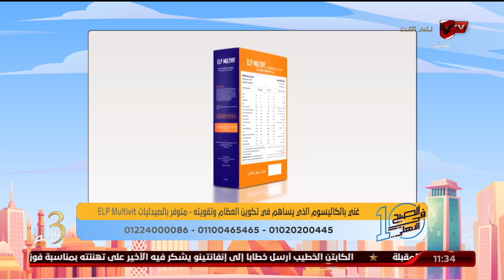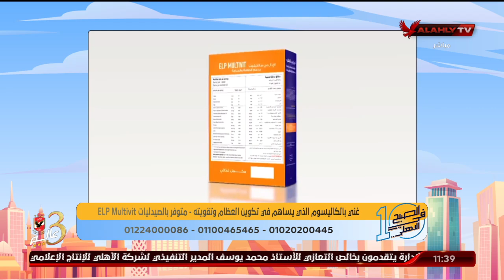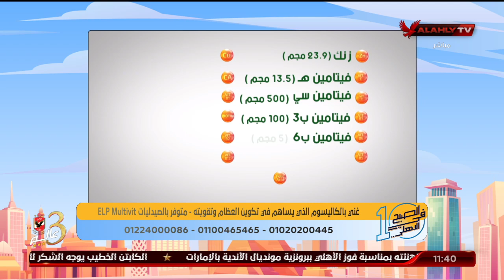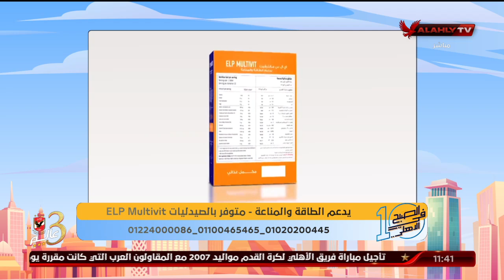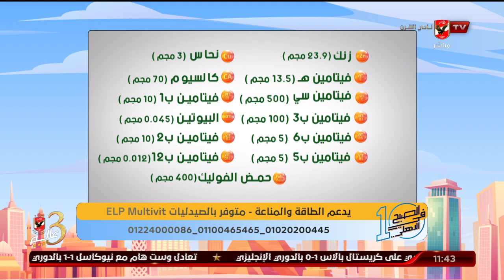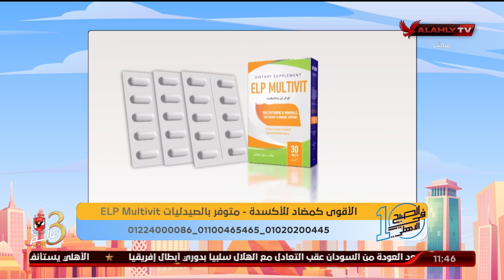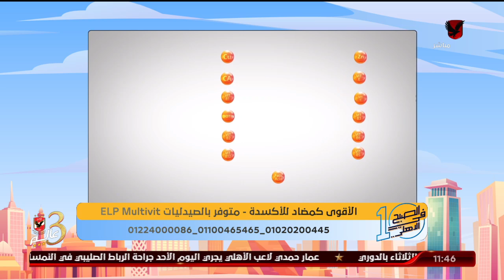اللقاء الكامل | د. دينا أبو السعود Elp Multivit غني بالكاليسوم المساهم في تكوين وتقوية العظام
المكمل الغذائي Elp Multivit  غني بالكاليسوم المساهم في تكوين وتقوية العظام مع د. دينا أبو السعود

ضيف الفقرة